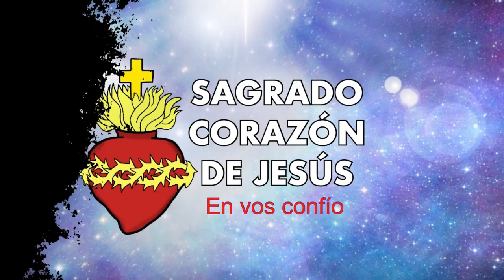Viernes de reparación - El Santo Via Crucis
Conviértete en miembro de este canal:
 Serás misionero del Canal del Sagrado Corazón de Jesús ayudando al canal en la difusión de la divina devoción al Sagrado Corazón de Jesús.